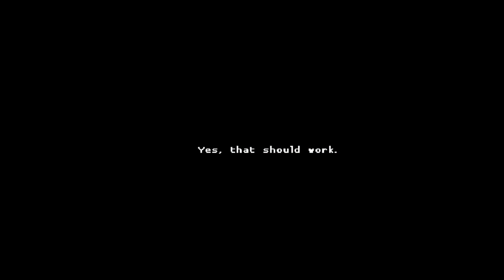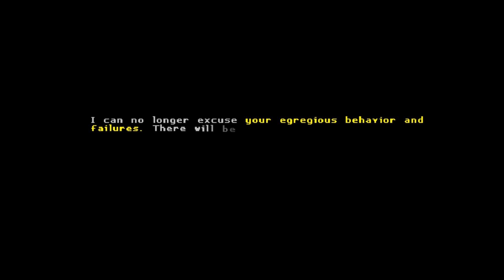Let's Play Katana ZERO! PC GAMEPLAY PART 6 - We are almost at the ending! (No commentary)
Get Katana ZERO on steam Now!